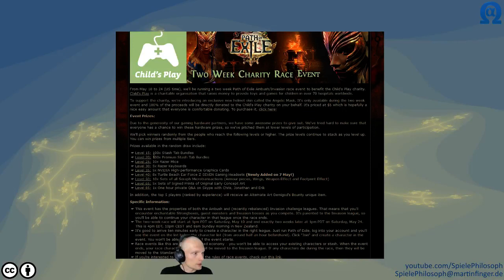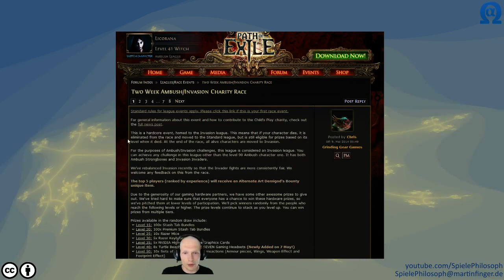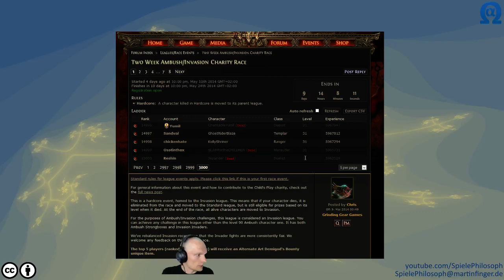Path of Excile - Two Week Ambush/Invasion Charity Race - Witch - Level 1 bis 15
Level 1 bis Level 15 im 1. Akt unterwegs mit der Hexe. Alle Missionen bis Brutus sind erledigt. Die nächste Aufgabe ist Mervill.

Ihr könnt gerne Wünsche äußern welche Spiele aus meiner Steam Sammlung Ihr als Stream sehen wollt.